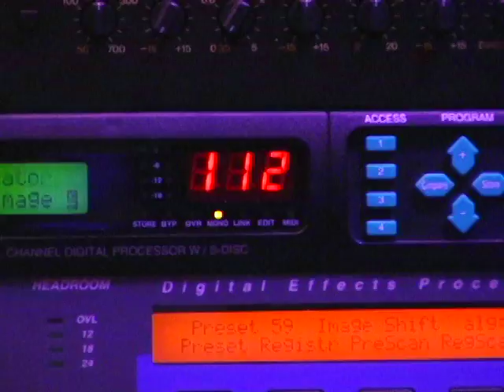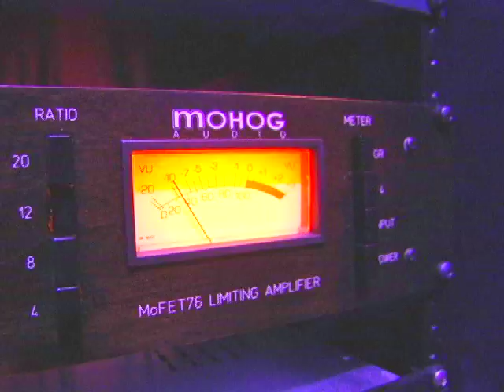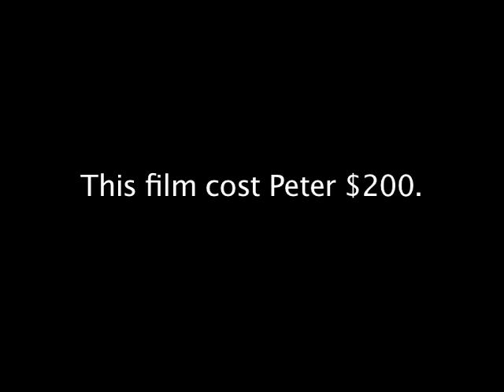Short Films For Nobody: STUDIO